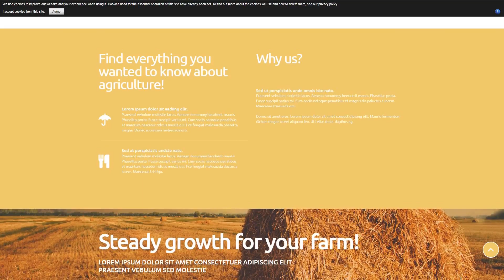Buy Grow Harvest Team Joomla Template by RockThemes - 52408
This one comes with Responsive, Search Engine Friendly, Bootstrap, Sliced PSD, Dropdown Menu, Google map, Sample content, Quickstart Package, Advanced Theme Options, Blog, Gallery, Forum, HTML 5, JQuery, HTML plus JS, Parallax

When you travel someplace, distant objects move a lot slower when compared to the near ones. Imitation of such an effect on the online site - if the background graphic shifts slower as opposed to content material, is known as parallax. It will be utilized to create a feeling of space in the website visitor's eyes.
Parallax scrolling will help you bring intensity to your web page look and feel.
View latest Parallax Joomla templates here
Bootstrap is definitely a freely available front-end framework which offers for faster and quick web design training.
Bootstrap is an extremely handy instrument and that is the good reason it is popular. Using this type of framework, it will be easy to build up responsive design, appropriate for any form of display size, prototype cutting edge layouts without having any complications and be sure your own website might be cross-browser compatible.
Browse for more Bootstrap Joomla design templates here
That's a function that helps to fulfill each and every visitor and search engine expectations and achieve rating positions in the search.
The Search Engine Friendly layout is without question a seamless basic platform to begin with marketing and advertising and boosting research rates of the site. It is more straightforward to deal with this kind of site for Web optimization professional for the reason that half of the work is already accomplished.
Fresh Search Engine Friendly Joomla design themes here
Responsive design is an approach to web design that allows web pages to adapt to a screen size of any kind of gadget - be it a pc, a tablet or a mobile phone.
Responsive design might help a web site look equally great on display of any existing desktop or hand held gadget.
Find fresh Responsive Joomla design templates here